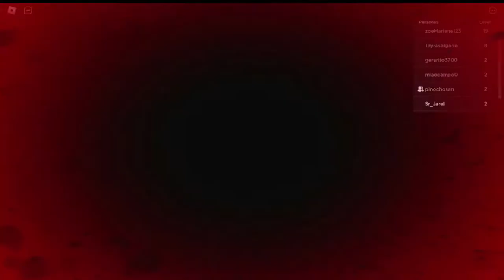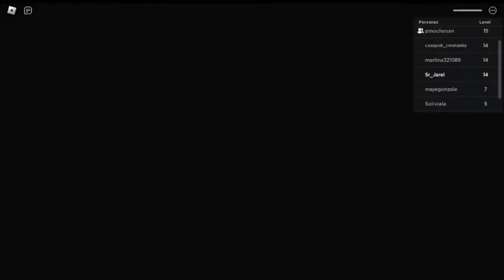ABUELA NO POR FAVOR!! || ROBLOX